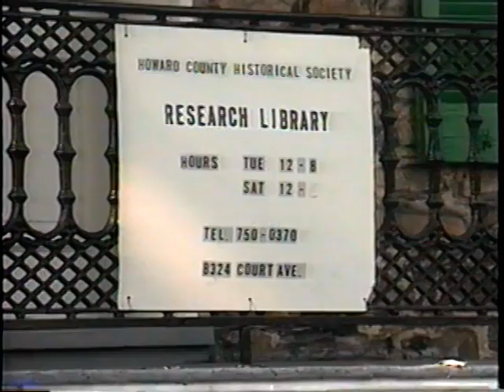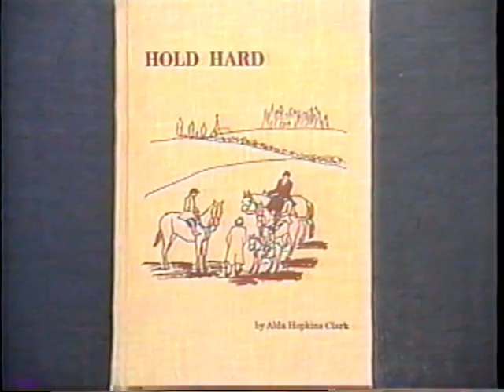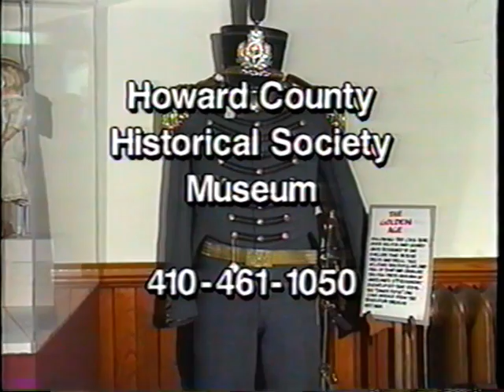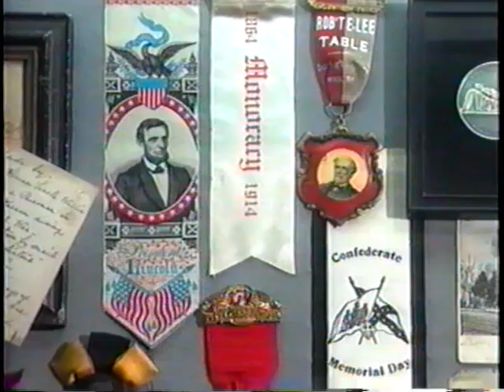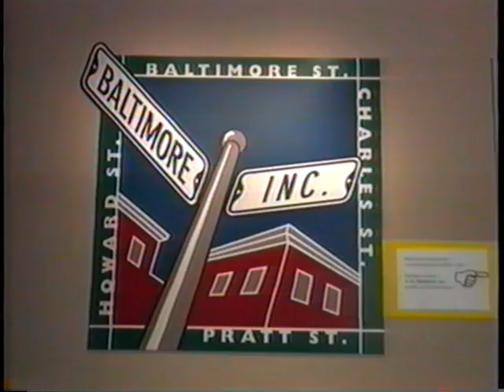Cable 8 "On Location" Reports on HCHS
Howard Community College Cable 8 TV “On Location” segment on Howard County and Maryland Historical Society 1998.

These videos are now part of Howard County Historical Society's video repository.

Howard County Historical Society presents a wide variety of engaging public programs, concerts, lectures, and other activities. The Society also welcomes school groups, scouts, home schoolers, adult groups, and the public to participate through field trips and outreach programs.

For more information on the Howard County Historical Society please